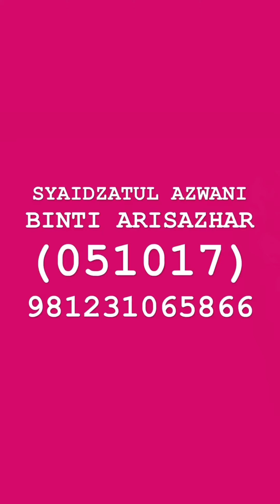Anatomi kerang darah